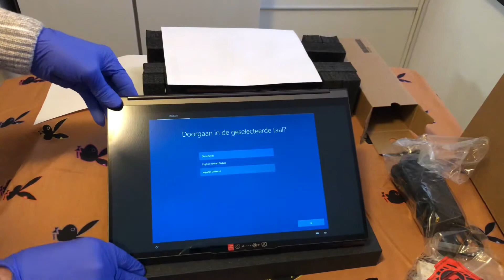Lenovo Yoga C940 Especificaciones La Tuve Que Devolver 😩🥺😩🥺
Hola primeramente agradecerle por mirar el vídeo le quería contar y compartir con ustedes el porqué tuve que devolver esta computadora tablet fue para mí sorprendente y muy decepcionante la experiencia vivida con esta máquina a primera vista e impresión espero que con el vídeo aprendan por si acaso le pasa usted alguna vez también y es bueno ser un ser muy precavido espero le guste el vídeo y hasta pronto